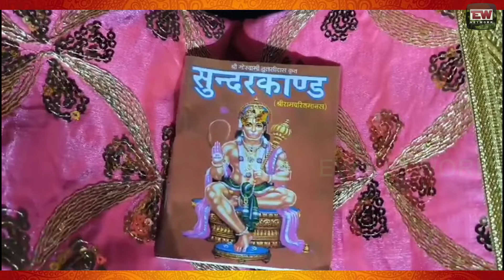Yashodeep Hieghts | श्री राम मंदिर प्राण प्रतिष्ठा पर मनाया यशोत्सव -सुंदरकांड का किया पठन